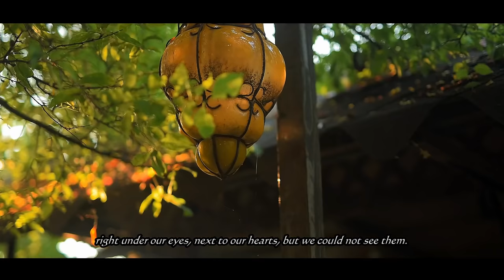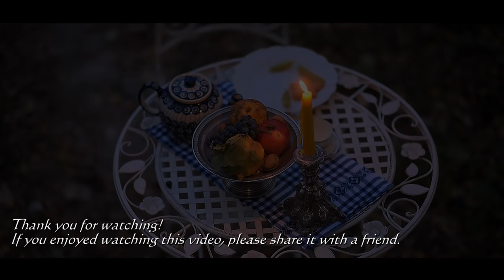Fairy Cottage Renovation and Decoration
Hi! My name is Johanna. In this video I will share with you the process of bringing back to life an abandoned place and house that belong to my family, renovating the stove and a room of my new home, decorating it and transforming it in a cottage fit for a fairy.

This channel is about house restoring and decorating, gardening, cooking and growing one's food, rural life or countryside life in a small village, crafting useful and beautiful things that make life in the countryside easier and more enjoyable. Join me on my everyday life adventures as countryside life besides being peaceful and beautiful, can be a real challenge sometimes!

A big thank you to all of you that will help my new channel reach more people! Happy Holidays to all of you!

Video Chapters:
00:00 Intro
01:18 Why I decided to move here
02:10 The story of my new home
03:51 Cutting weeds, entering the house
05:04 Cleaning the wood stove
05:37 A walk on the hills near the house
06:51 Gathering clay for fixing the stove
07:16 How to repair and restore a wood stove
09:24 Fairy cottage renovation
18:10 Cleaning the house
19:28 Fairy cottage decoration
25:56 Preparing qiaosu cookies
26:57 Picking fruit from my garden
28:03 Baking cookies
30:29 Preparing rose tea
30:53 Eating cookies and drinking tea